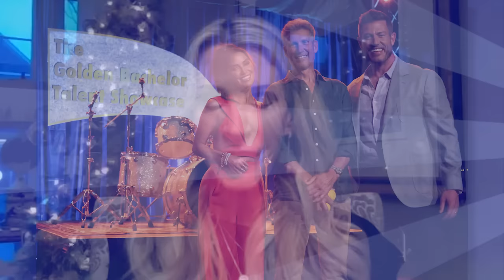MoCo's Most Famous: Golden Bachelor Contestant Joan Vassos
Rockville resident and Landon School administrator Joan Vassos became a household name when she became a contestant on the ABC show The Golden Bachelor. Vassos, 60, hit it off with the show's namesake Gerry Turner, a 71 yaar-old widower from Indiana, but then suddenly departed the show when her daughter asked her to come home.

Vassos shared her story with MCM on the most recent episode of MoCo's Most Famous.